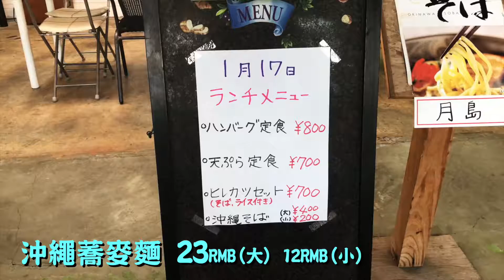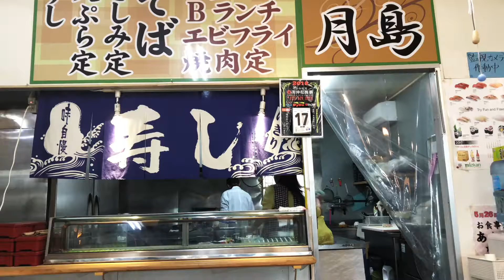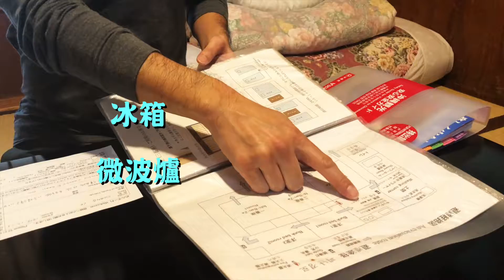小白沖繩騎行記(五)：雨中聽三線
今天雨下得不小，只好順便來到菜市場，考察了一下衝繩的物價，體驗了一家市場裡的小飯館。晚上還有幸欣賞了民宿老闆的三線表演。